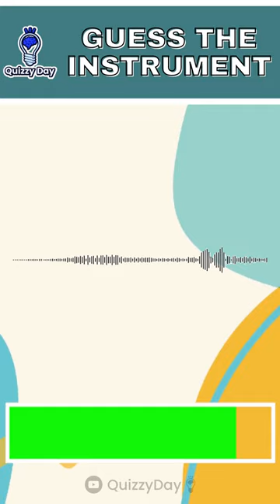Can you guess the instrument playing?🎵🎶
Good day, quizzers! Unleash your inner music lover and put your knowledge to the test! Can you guess the instrument playing? So what are you waiting for?